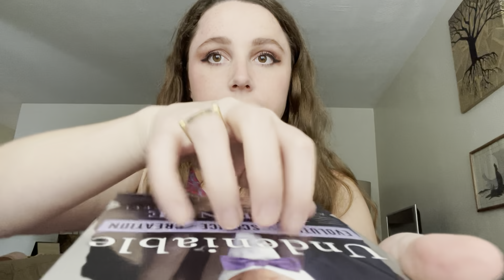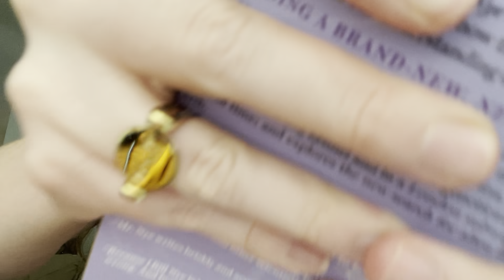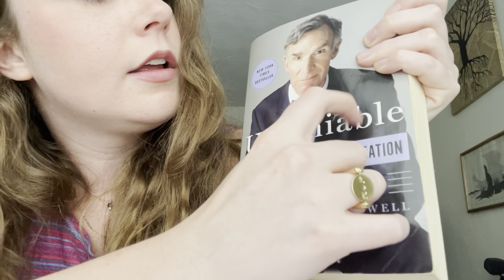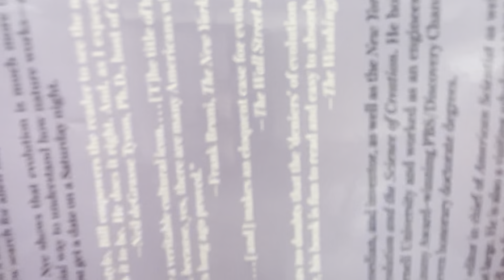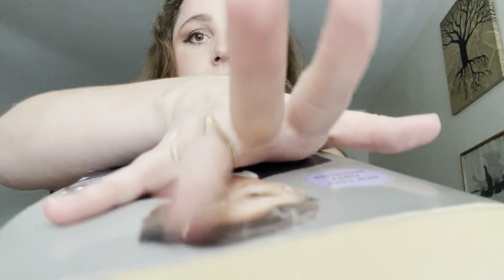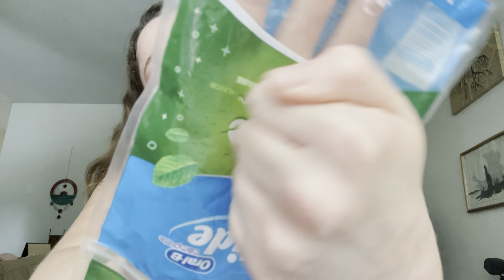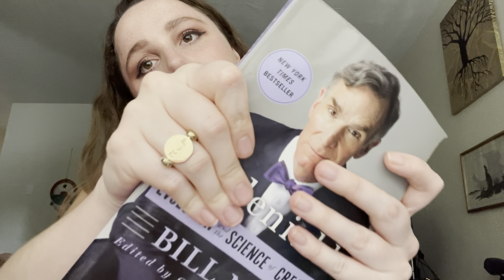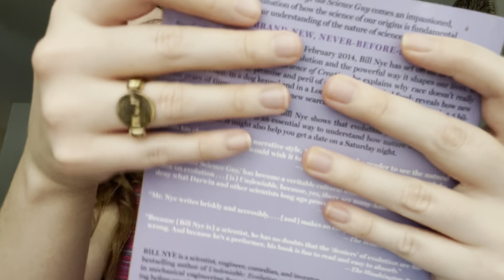My Favorite Fast and Aggressive Triggers (ASMR for Katelyn)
Thank you Katelyn for commissioning this video it was so fun to make! Hope you all like this narration of what I find to be tingly  :)

Thank you all for the tremendous support!!